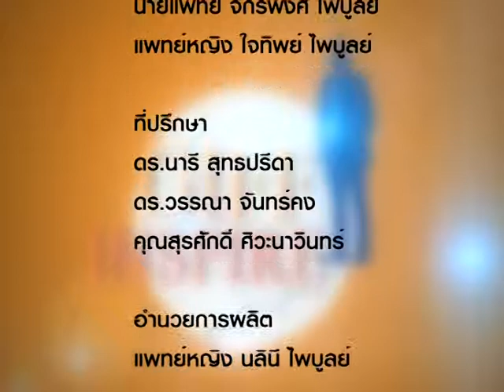Giff Inspire 309/4 คุณนูรียะ เบ็ญอาหลี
คุณนูรียะ เบ็ญอาหลี